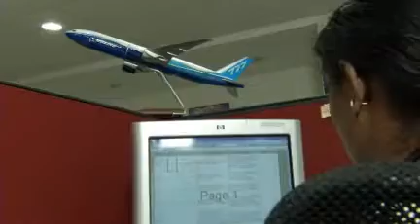18 May 2011: Infotech Enterprises Awarded Supplier of the Year 2010 by The Boeing Company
Category: Non-Production
18 May 2011: Infotech Enterprises provides leading-edge engineering solutions that include product development and lifecycle support, process, network and content engineering. Infotech has supported a number a significant and critical Boeing Commercial Airplane projects, currently providing design and stress support on the 747-8 Freighter and Intercontinental and 787-8 and 787-9. Infotech provides a broad range of engineering skills and project management expertise to Boeing, specifically structures and stress engineering, design and stress analysis, damage tolerance analysis and software engineering. As a Boeing supplier partner, Infotech has implemented a system for sustaining best engineering practices through on-site engineers based in the company's Boeing Center of Excellence in Hyderabad, India. The 20-year old company is recognized for its responsiveness to Boeing's business needs and its ongoing efforts to design, analyze or automate the work it does for Boeing.